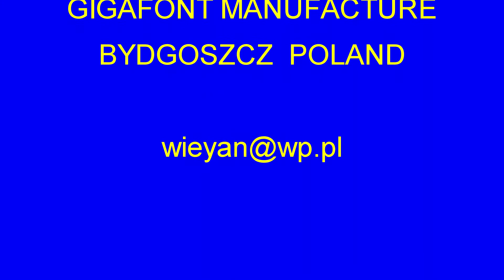影片下載 YAYA GUZHENG ART TROUPE OF BEIJING [3] Bydgoszcz 3.07.2014r.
Cytra Chińska. Trzecia część występu dziecięcej grupy; YAYA GUZHENG ART TROUPE OF BEIJING. 37 Bydgoskie Impresje Muzyczne - 3 lipca 2014r.